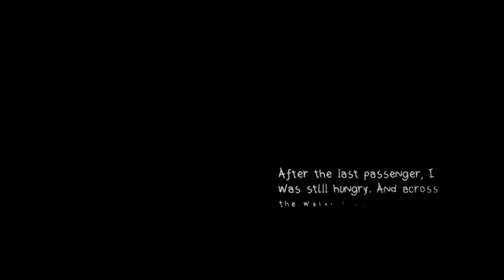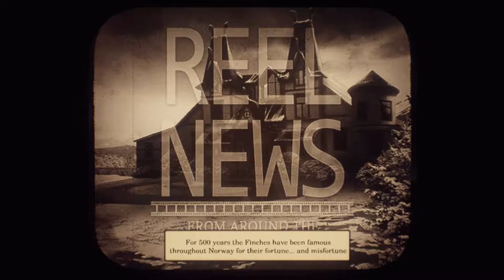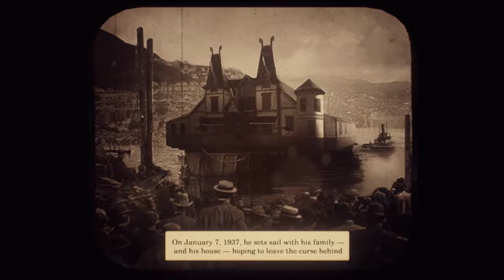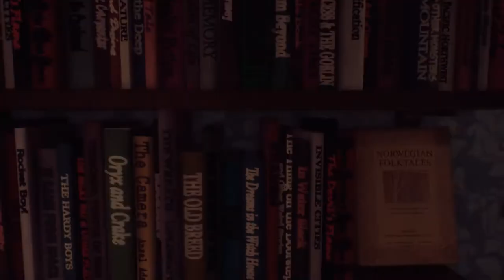What Remains of Edith Finch - E4 - Edie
I love story games and knowing nothing other than it was a good game I dive into What remains of Edith Finch. We join Edith as she uncovers secrets from hers and her family's past.

This game was so good that I just had to finish it the day I started. It's one of the best story based games I've played in a long time.